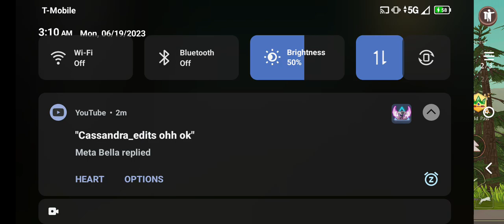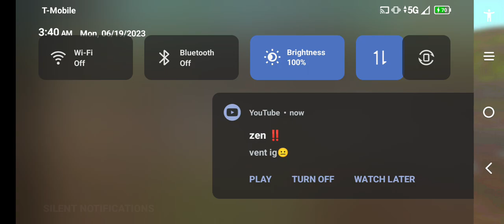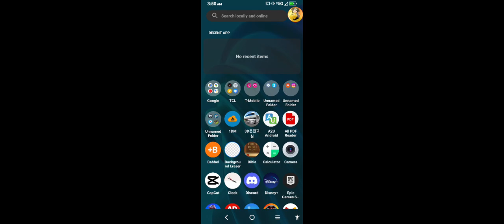Leveling my animals and clan with RosePlayz